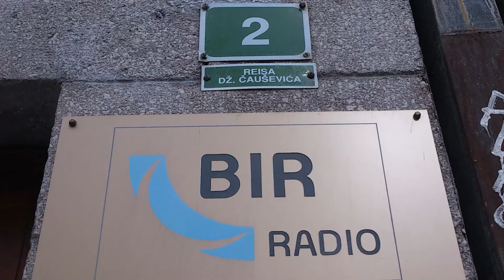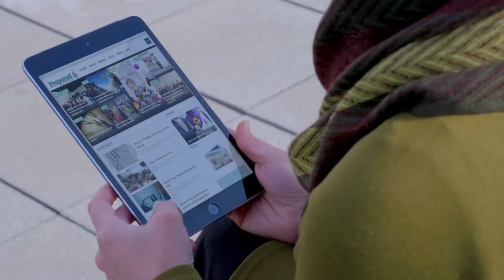Radio BIR: 16. godišnjica radija koji je privržen svom narodu i svojoj zemlji